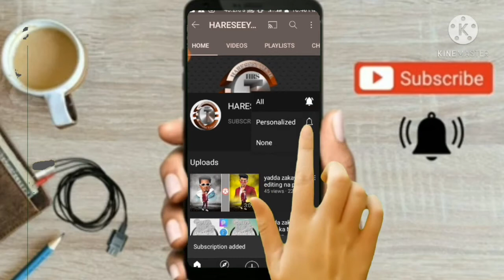Tanbayoyinmu Ayau Tanbaya Daga Tashar Hareseey Tech Yakamata ka Kalli wannan videon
picsart happy new year 20 editing
lightroom happy new year 2022 photo editing
2022 new best photo editing
Creative photo editing 2022
happy new year photo editing 2022
happy new year phot editing 2022 picsartsYour Queries:
Alone
Alone photo editing tutorial
Kinemaster alone photo editing tutorial
Kinemaster
Photo editing
Kinemaster editing
Kinemaster tutorial
Kinemaster best photo editor
Kinemaster change photo background
Kinemaster

Description

Happy New Y